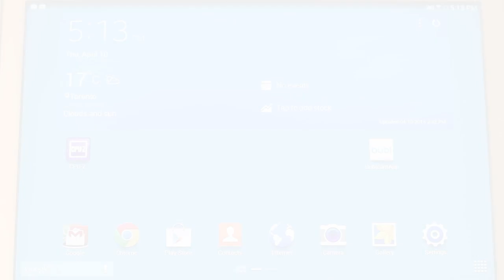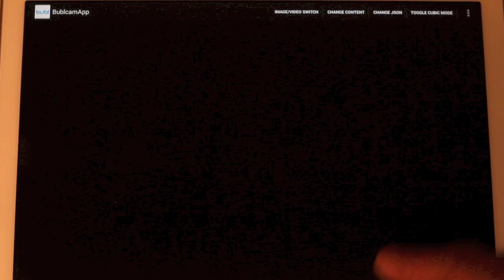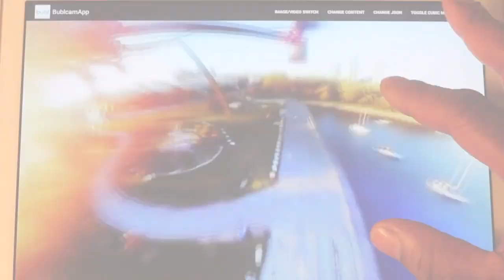Bub Alpha App Demo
This video demo of the Bubl alpha tablet app showcases videos that were shot with our prototype Bublcams. The Bublcam has not yet been fully calibrated for aperture, white balance and colouring. However you can get an idea of the video playback quality, touch control functionality and some pinch zoom. This is not the final design for that app. It looks far better as does the overall video in real life.